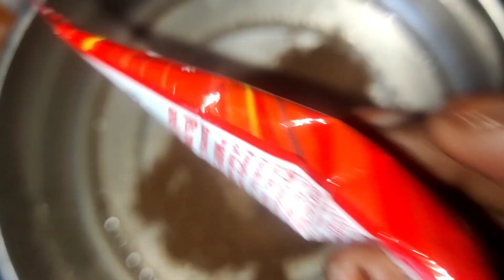ஒரே மாரி டீ போடுறதுக்கு பதிலா இப்டி போட்டு பாருங்க 🆃︎🅴︎🅰︎ 🅱︎🅾︎🅾︎🆂︎🆃︎🤩//Tea boost//💢semmaiya erukum 💥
boost tea recipe